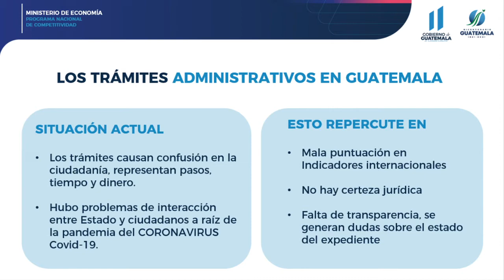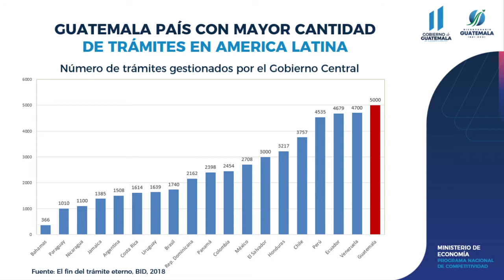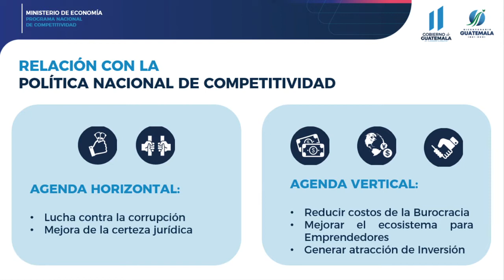Ley para la simplificación de requisitos y trámites administrativos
Autoridades resaltan necesidad de aprobación de la Ley Anti Trámites para el avance de Gobierno digital y facilitación de negocios en el país.

Guatemala 13 de abril del 2021. Este martes autoridades del Ministerio de Economía (MINECO), del Programa Nacional de la Competitividad (PRONACOM) y de la Comisión Presidencial del Gobierno Abierto y Electrónico (GAE), resaltaron la urgencia de aprobar la Ley para la simplificación de requisitos y trámites administrativos que se encuentra para aprobación de tercer debate en el Congreso de la República bajo la iniciativa 5766.

El Viceministro de Inversión y Competencia, Lisardo Bolaños, indicó que actualmente los trámites administrativos en el país no responden a las necesidades de digitalización y eficiencia evidenciadas durante la pandemia y representan costos de dinero y tiempo para los guatemaltecos, repercutiendo directamente en los indicadores internacionales de competitividad, así como en la certeza jurídica y transparencia que requieren los inversionistas.

Bolaños resaltó que Guatemala se encuentra entre los países latinoamericanos con más cantidad de trámites e interacciones para su resolución. “Esta ley pretende simplificar los trámites administrativos con el objetivo principal de avanzar hacia el Gobierno electrónico y así facilitar negocios reduciendo burocracia, tiempos y costos para los guatemaltecos al momento de hacer trámites con las dependencias del Estado”, afirmó.

La Ley para la simplificación de requisitos y trámites administrativos consta de 42 artículos aplicables a las dependencias del Organismo Ejecutivo, que pretenden beneficiar a los ciudadanos guatemaltecos a través de información transparente, eliminar procedimientos administrativos que resulten innecesarios, y adaptarlos a la forma más sencilla posible promoviendo el uso de medios digitales  y los pagos electrónicos, mejorando de esa manera la respuesta y atención estatal.

Por su parte, el Comisionado Presidencial para la Competitividad, Rolando Paiz, indicó que a través de este esfuerzo las instituciones del Ejecutivo realizarán una valoración interna para tener herramientas que permitan identificar procedimientos innecesarios que afectan de manera negativa la competitividad del país, con el fin de avanzar hacia una administración eficiente y amigable a la inversión nacional e internacional.

La aplicación de la ley resulta beneficiosa tanto para los usuarios como para los funcionarios, con procesos más seguros, eficientes y económicos. Datos del Foro Económico Mundial, indican que de los 30 países más competitivos, 23 de ellos aparecen entre los más avanzados tecnológicamente, resaltando una clara correlación entre el uso de la tecnología y la competitividad.

Por aparte, Enrique Cossich, Comisionado Presidencial del Gobierno Abierto y Electrónico, puntualizó que se está a las puertas de un paso fundamental para la modernización del Estado, pues la iniciativa de ley para la simplificación de requisitos y trámites administrativos es la herramienta para mejorar sustantivamente la forma en que el gobierno presta sus servicios a la población.

“Cuando preguntamos por qué existen algunos requisitos recibimos respuestas tales como: así se ha venido haciendo. Y eso es fruto de una normativa que no ha sido adecuadamente revisada, menos actualizada”, explicó el Comisionado Cossich.

La Comisión Presidencial del Gobierno Abierto y Electrónico determinó para la implementación de la normativa dos pilares centrales. El primero se refiere a establecer un proceso de revisión de requisitos de los trámites con el objetivo de eliminar todos los procedimientos superfluos que no agregan valor a un trámite, y el segundo, que buscará  que las oficinas gubernamentales donde se realizan los trámites mejoren su comunicación interna y externa —hacia otras oficinas— aprovechando los medios electrónicos que ya se encuentran disponibles y ampliamente utilizados por gobiernos de otros países.